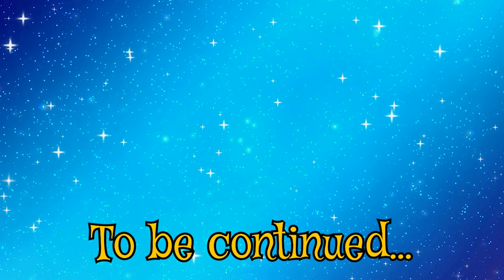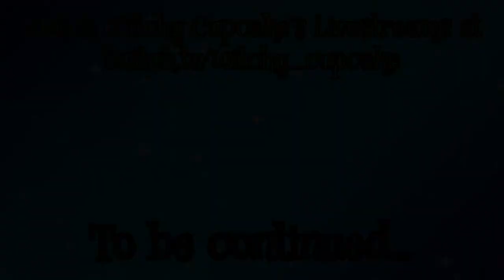🗽 WITCHY GAMING: Infiltrating the Patriot's Party as Lady Liberty! - "Costume Quest" (Part 4)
In today's Witchy Gaming adventure (Part 4), we will be continuing our Costume Quest by infiltrating the patriot's party as Lady Liberty!

🎃 ABOUT COSTUME QUEST:
Costume Quest is a wholesome Halloween-themed game, where you will get to gather candy and costumes in order to power up and fight monsters that are interfering with the town's trick-or-treating!

Want to see more of these videos? You can watch the entire "Costume Quest" gameplay series by clicking here:

🎀 ABOUT WITCHY CUPCAKE'S CHANNEL:
Welcome to The Cupcake Coven, a whimsical community where we have a fascination with the creepy-cute! On this channel, I create a variety of content, always adding a sprinkle of witchyness!

If you would like to see more of my content and interact with me live on Twitch, you can do so by going

I also sometimes make guest appearances on my partner's Twitch channel, which you can check out